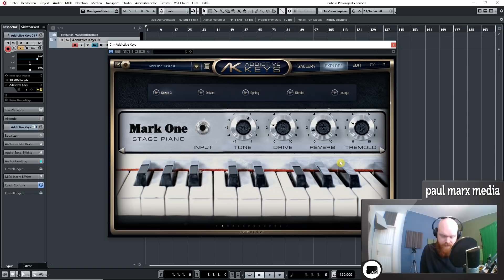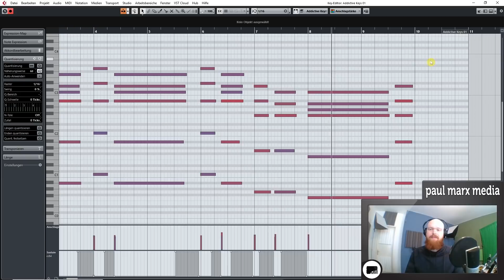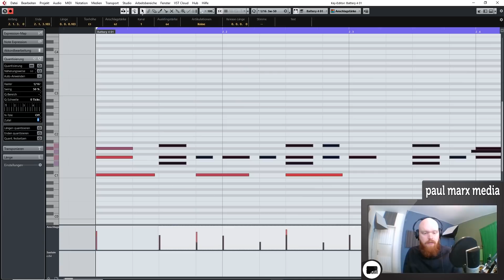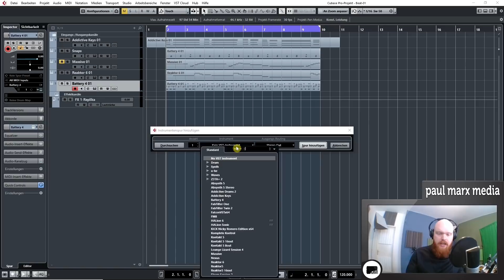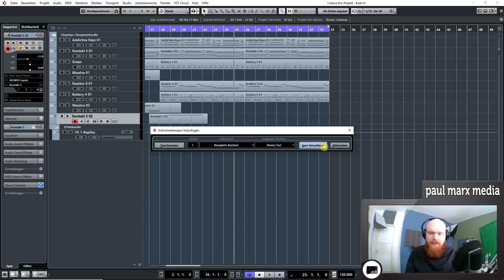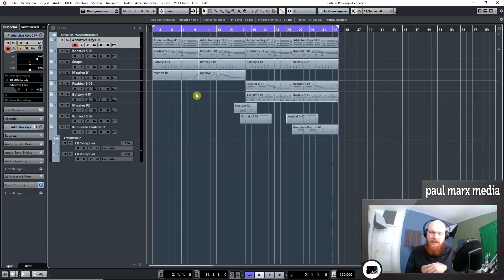Beat Making Session 01/18 🎹 Mit Addictive Keys, Massive & Battery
Bei meiner neusten Beat Making Session habe ich die Kamera mitlaufen lassen. Eine Stunde Session ist hier zusammengefasst.

Die Hauptelemente sind Rhodes, Schnipsen und ein kräftiger Bass. Auch Massive kam zwei Mal zum Einsatz. Mit selbst gebauten Sounds bekommt dieser Beat eine ganz eigene Note.